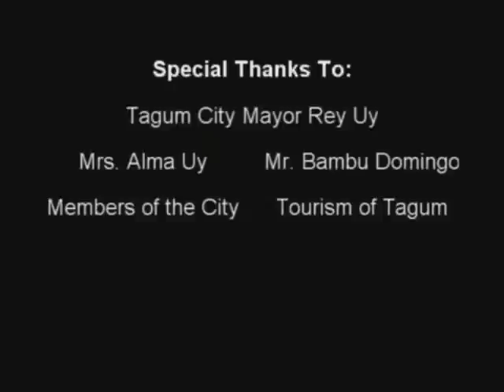Angel 01- DROGA AY IWASAN NA live in MUSIKAHAN FESTIVAL sa Tagum City 2011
The City Government of Tagum, which is holding the annual Musikahan  Festival, is more inclined to invest in training its residents on music than dance, as the former offers more opportunities for the city. Tagum City Mayor Rey T. Uy said MUSIC is better than dancing as far as the benefits that the city may get as well as the people, in general.